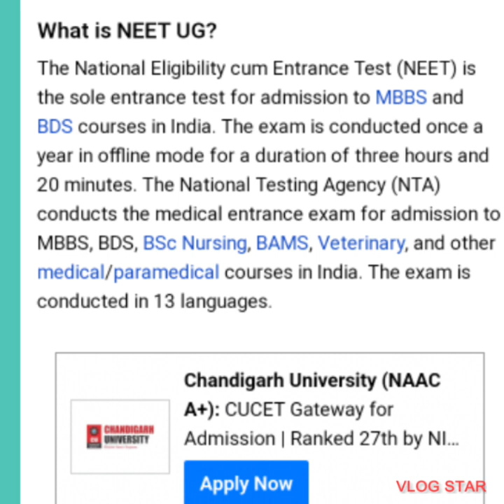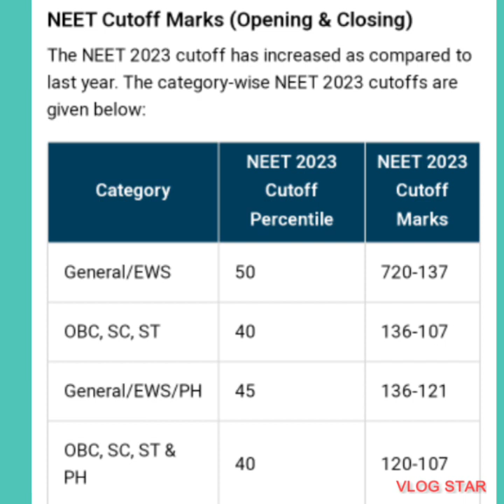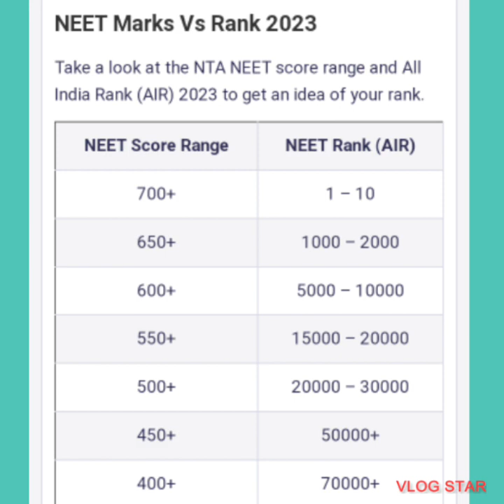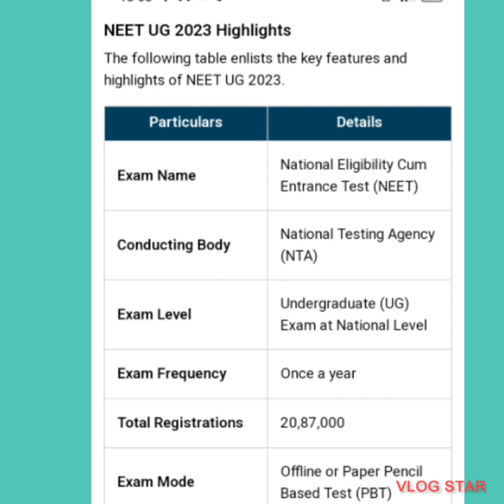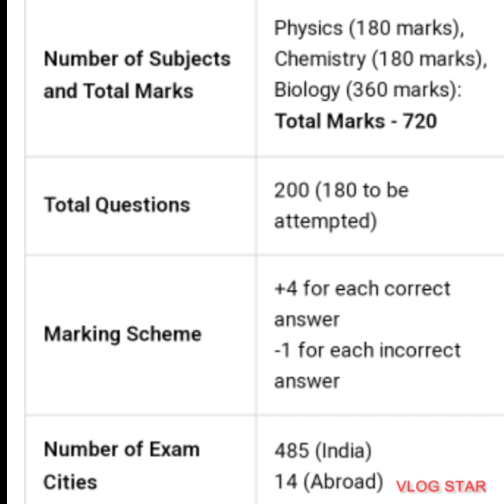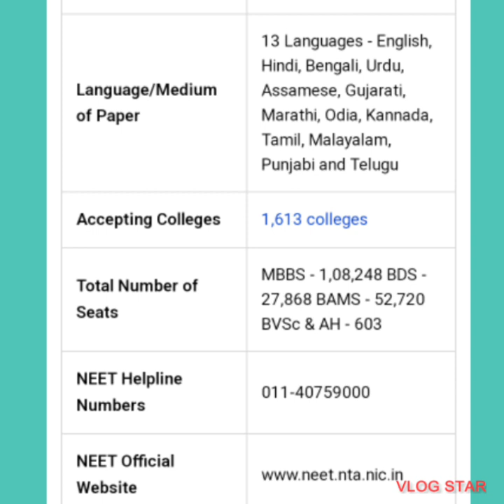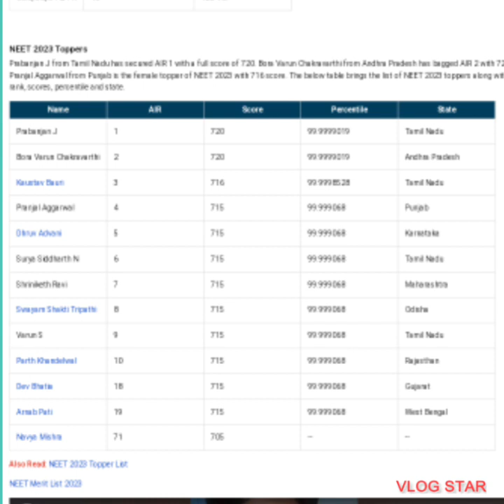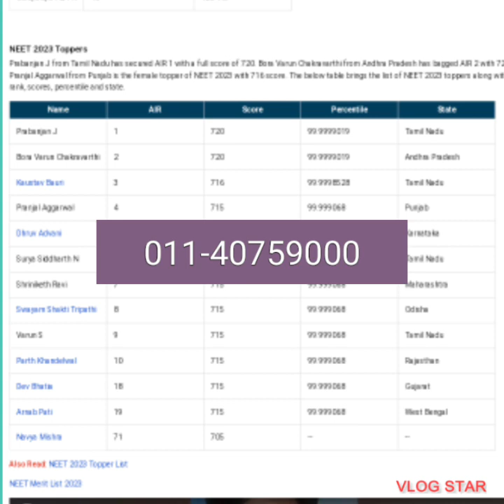Career&Education News:NEETUG COUNCELLING DETAILS @mnr skills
Career&Education News:NEET UG COUNCELLING DETAILS@mnr skills#MBBS;BDS&OTHER MEDICAL COURSES ADMISSIONS#BDS Admissions#Career News#MBBS ADMISSIONS#NEET -2023#NEET-2023 COUNCELLING#mbbs#neet#neet 2022#neet 2023#neet 2024#neet exam#neet topper;💥 *NEET UG 2024: తుది (సవరించిన) ఫలితాలు విడుదల*

*NEET-UG 2024: రీ-రివైజ్డ్ ఫలితాలు విడుదల (తుది 'కీ' తో సహ)*